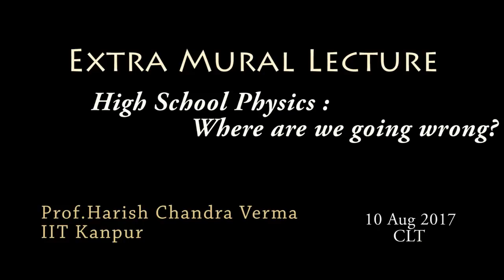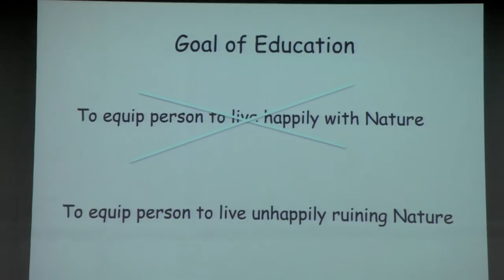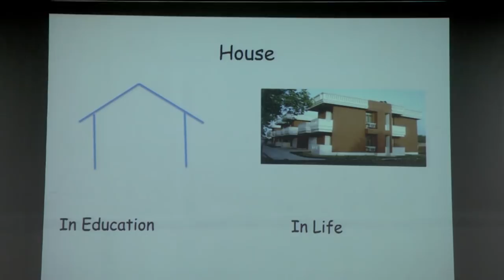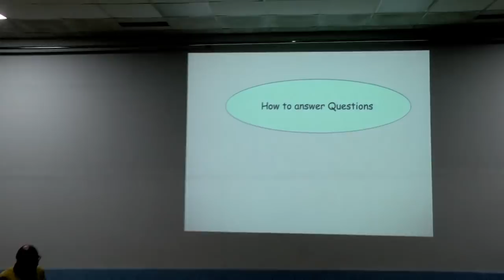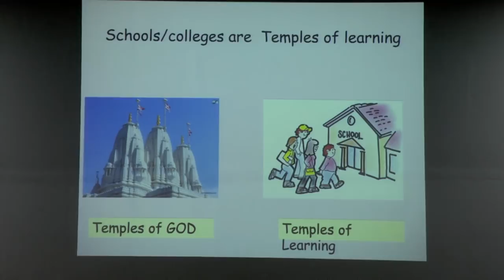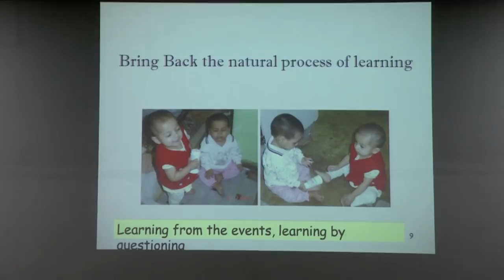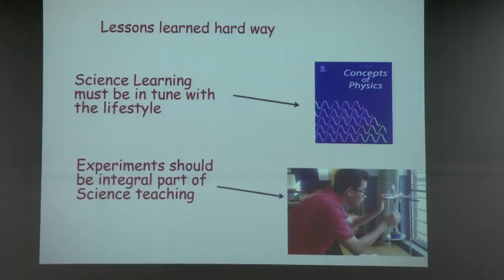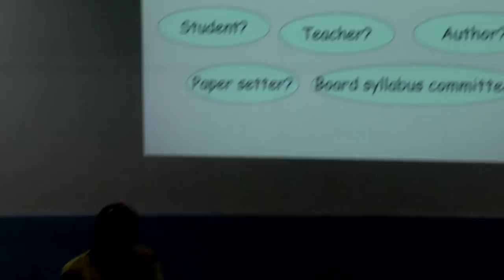"High School Physics: Where are we going Wrong?" an EML by eminent Physicist Dr Harish Chandra Verma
Famous experimental physicist and author of "Concepts of Physics", Dr Harish Verma shares his views on the current education system and its challenges with the community of IIT Madras